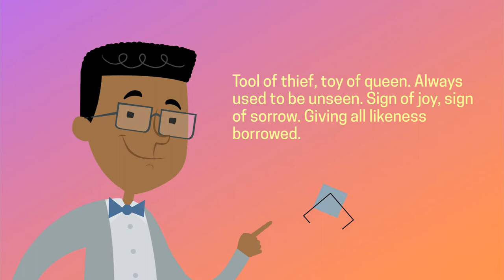Intensive Brain Workout With Riddles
These riddles helps you for brain workout. Guess these riddles answer and write them in comment.

Q: I can be long, or I can be short. I can be grown, and I can be bought. I can be painted, or left bare. I can be round, or square. What am I?
Q: The more you take, the more you leave behind. What am I?
Q: You go at red, but stop at green. What am I?
Q: You can see me in water, but I never get wet. What am I?
Q: Tool of thief, toy of queen. Always used to be unseen. Sign of joy, sign of sorrow. Giving all likeness borrowed.
Q: How many of each species did Moses take on the ark with him?
Q: What kind of key do you use on Thanksgiving?
Q: If you eat me, my sender will eat you. What am I?
Q: Walk on the living, they don't even mumble. Walk on the dead, they mutter and grumble
Q: What can travel around the world while staying in a corner?